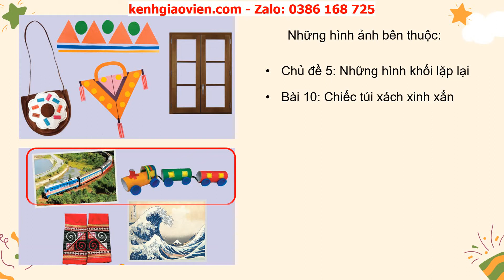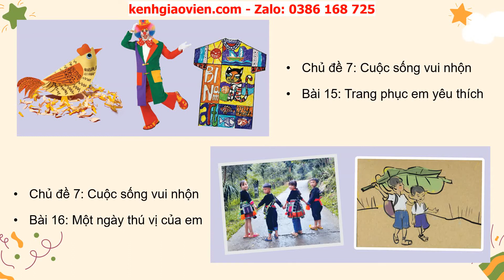Giáo án powerpoint bài 17: Cùng nhau ôn tập học kì 2 | GA Mĩ thuật 2 Cánh diều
Phía trên là giáo án Powerpoint hay còn gọi là giáo án điện tử, giáo án trình chiếu bài 17: Cùng nhau ôn tập học kì 2 | sách Mĩ thuật 2 Cánh diều. Giáo án được làm hướng tới phong cách hiện đại, đẹp mắt để tạo sự hứng thú cho học sinh.
Ngoài ra, chúng tôi có đầy đủ giáo án powerpoint các bài khác trong chương trình sách giáo khoa Mĩ thuật 2 Cánh diều. Tin chắc rằng: Khi sở hữu bộ giáo án này, việc dạy của thầy cô sẽ trở nên nhẹ nhàng và đạt hiệu quả tốt.